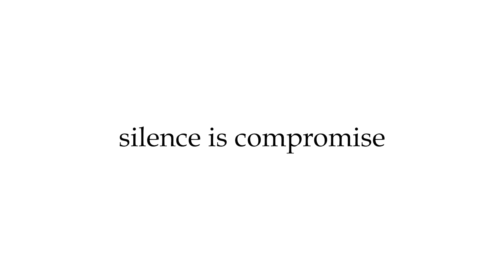കാണാതായ എംഎച്ച്370 വിമാനം കടലിലേക്ക് ഇടിച്ചിറക്കി?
എട്ടുവർഷം മുൻപ് കാണാതായ മലേഷ്യൻ എയർലൈൻസിന്റെ എംഎച്ച്370 വിമാനം സമുദ്രത്തിൽ ഇടിച്ചിറക്കുകയായിരുന്നുവെന്ന നിഗമനവുമായി വിദഗ്ധർ. 25 ദിവസം മുൻപ് മഡഗാസ്കറിലെ മത്സ്യത്തൊഴിലാളിയുടെ വീട്ടിൽനിന്നു കണ്ടെത്തിയ വിമാനാവശിഷ്ടത്തിന്റെ ശാസ്ത്രീയ പരിശോധനയ്ക്കുശേഷമാണ് ഇത്തരമൊരു അഭിപ്രായം വിദഗ്ധരുടെ ഭാഗത്തുനിന്ന് ഉണ്ടായത്.|youtalk|